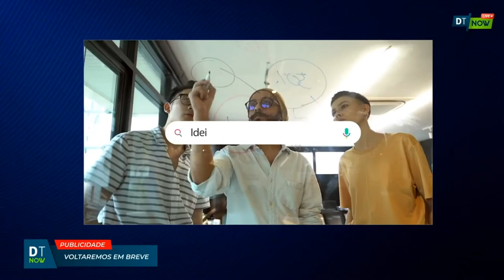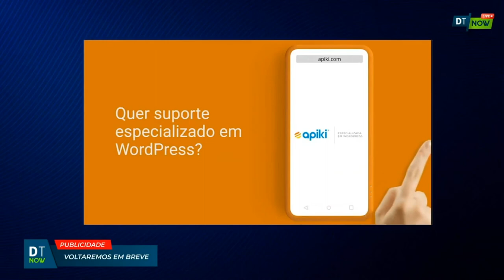Tendências e estratégias para o e-commerce - Digitalks Now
Assista ao Digitalks Now, programa diário com os melhores conteúdos do universo digital. Este episódio teve a participação de Diego Puerta, da CRP Mango, e Aldo Pacheco, da UAUCommerce. Os dois executivos debateram sobre as tendências e estratégias para o e-commerce em 2021.

O Digitalks Now é transmitido diariamente, às 11h, no canal do Digitalks no YouTube.